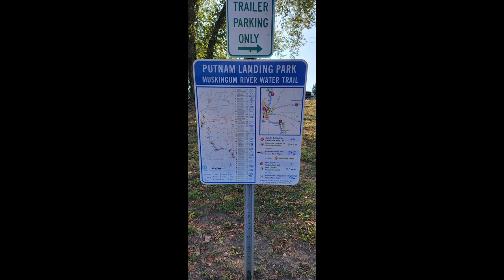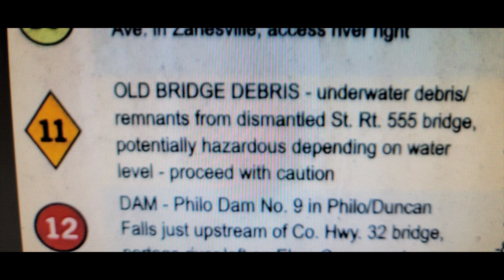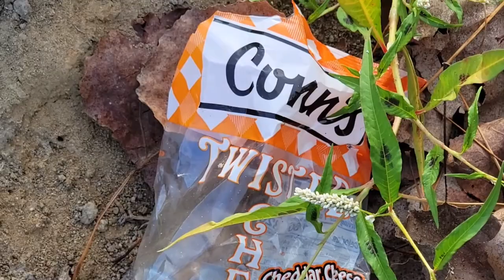Clean Up Muskingum River!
Clean Up Muskingum River and Canal!
The river is at historic low levels.  This is a great opportunity to clean out some of the bricks, concrete cinder blocks, tires, and assorted trash out of the Muskingum River in Zanesville, Ohio near the Y-Bridge.  Lock 10 Canal Park is a great place.  Make it even better!